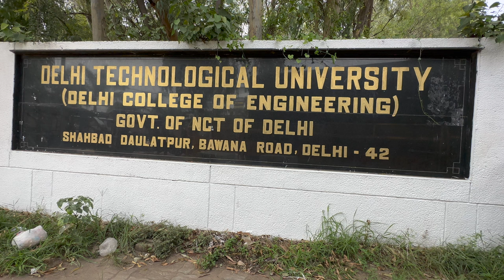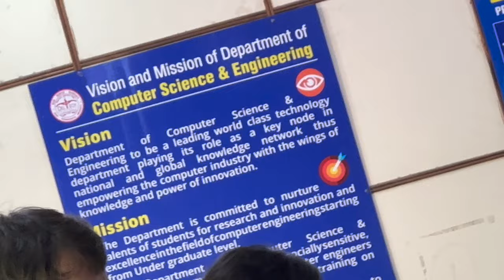MY FIRST WEEK OF COLLEGE AT DELHI TECHNOLOGICAL UNIVERSITY (DTU) 🔥 | Yuvraj Singh Vlogs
der mei aaya but durust aya 💪